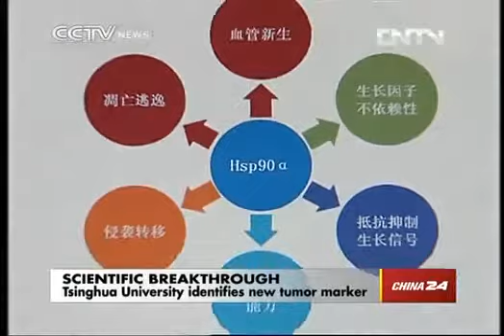Tsinghua University identifies new tumor marker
Scientists at China's Tsinghua University have announced they have identified a protein that shows the presence of cancer, making it easier for doctors to make a diagnosis.
Researchers at Tsinghua University show that the protein, "H-S-P 90 alpha" is five times more prevalent in people with cancer than healthy people. The scientists discovered the elevated levels of the protein in lung cancer tumors and are continuing their research to determine if it can used as a marker to identify liver and stomach cancers.